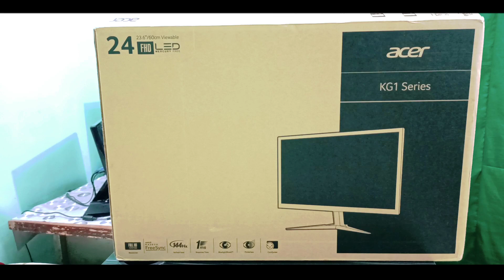UNBOXING My Brand New 144Hz Gaming Monitor | @A.K GAME WORLD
You are Watching  Secret Of Tech

!!\\\|||\\\ Secret Of Tech\\\|||\\\|||\!!